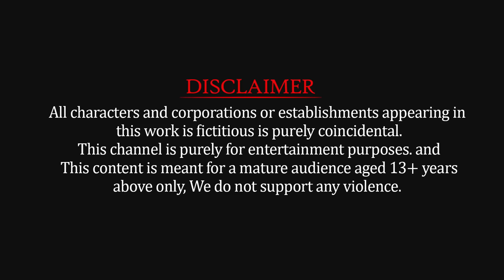Paint Animals Duck Tiger Gorilla Lion Cow Elephant Dinosaur Fountain Crossing Animal Game New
3D Video Production Software: Iclone 7
Video Editing Software: Adobe Premiere Pro
Thumbnail Creation Software: Adobe Photoshop
Video Resolution: HD Video

0:00 to 1:49 Cuckoo Clock · Quincas Moreira

Cuckoo Clock

1:50 to 3:31 Old MacDonald (Instrumental) · The Green Orbs